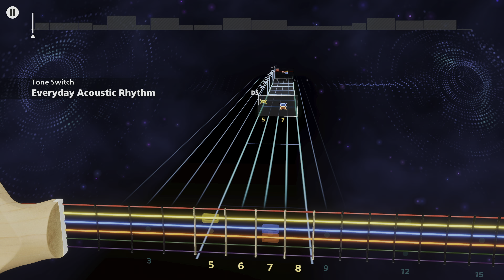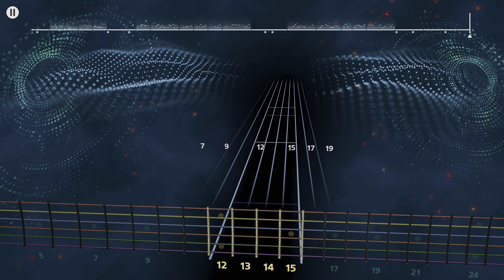For Nancy ('Cos It Already Is) - Pete Yorn (Lead) Rocksmith+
it's generic but it's passable